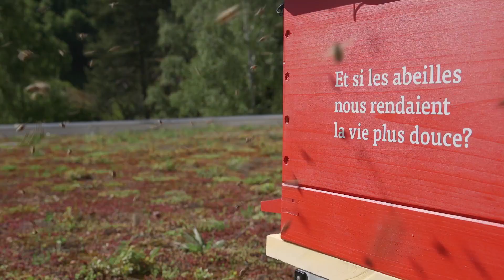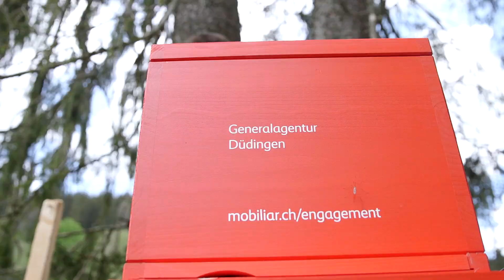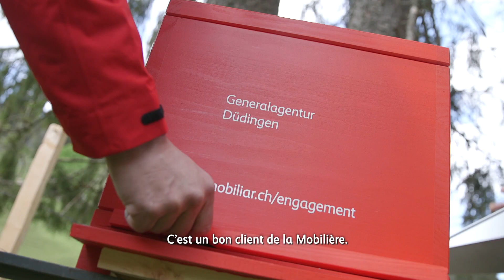MoBees pour notre future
Après le site de la Direction de la Mobilière à Berne l'an dernier, c'est au tour d'une vingtaine d'agences générales dans toute la Suisse d'accueillir des abteilles.